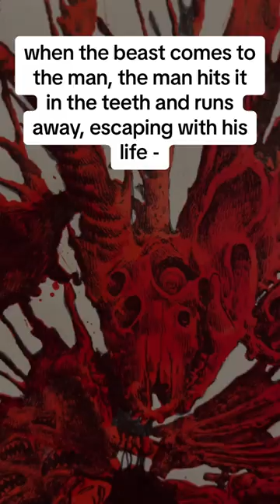Monster Drawing of the Day - “Wild Dog”